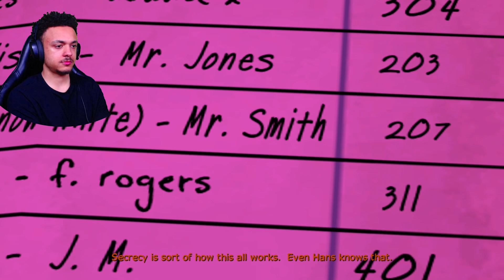THE WOLF IS BACK BABY AND WE'RE BEEFING WITH BEAST??!! | The Wolf Among Us pt5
Second Channel @FreeIzzyLive